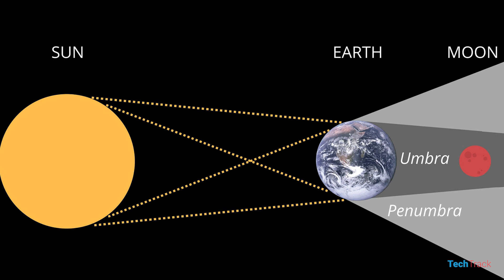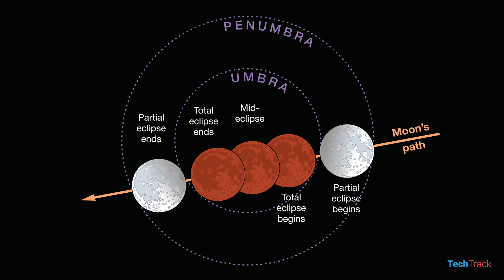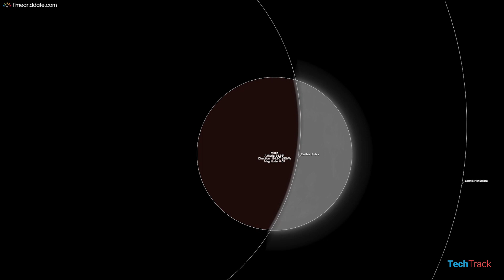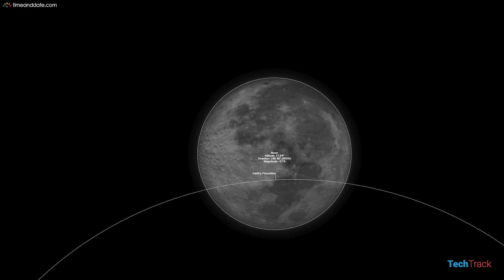Longest Lunar Eclipse Of The Century